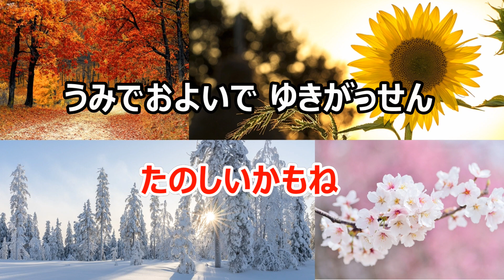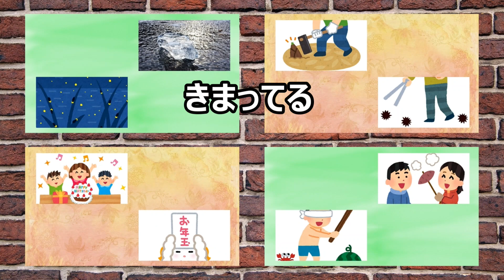【カラオケ】もしも季節がいちどにきたら 日本のポップス 作詞：冬杜花代子 作曲：花岡優平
「もしも季節がいちどにきたら」
作詞　冬杜花代子
作曲　花岡優平

もしもきせつが　いちどにきたら
いろいろあって　たのしいかもね
うみでおよいで　ゆきがっせん
さくらみながら　もみじがり
おひなまつりに　きくにんぎょう
おぼんのはなびで

たけのこほって　くりひろい
こおりのいけに　とぶほたる
おたんじょうびに　おとしだま
おちばでやきいも　すいかわり

きまってる
じゅんばんどおりじゃなく
はる　なつ　あき　ふゆ
ごちゃまぜしたいね
たのしいかもね